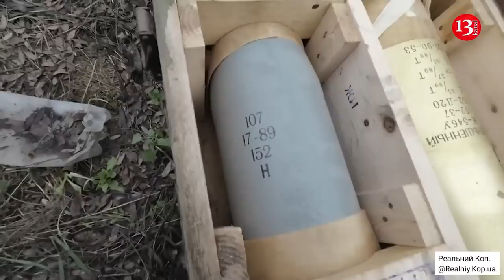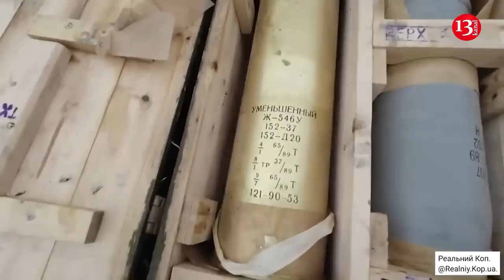"Putin's holiday gift" - ammunition thrown away by Russians in Kherson transported to FRONT by cars